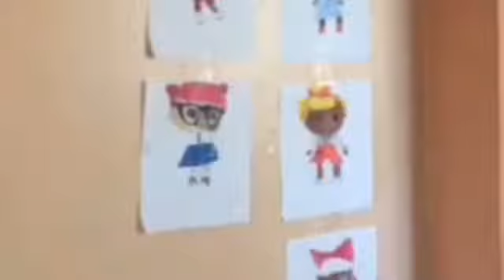DIY Playdoh Pearl Surprise + Playdoh Surprise Eggs Google Decides Which One We Will Open Frist